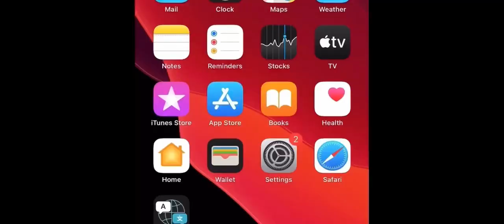حل مشكلة الصوت في لعبة PUBG Mobile عند فتح المايك في جهاز الايفون او الايباد للتحديث الاخير iOS 14.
Fix the problem of sound in the PUBG Mobile game when the mic enabled on the iPhone or iPad (Apple devices) with the latest update iOS 14.

شباب اذا واجهتكم صعوبة بحل المشكلة بأمكانكم التواصل معي على روابط حساباتي المذكورة بالأسفل:

My PUBG ID: 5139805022 AhmedHNoori